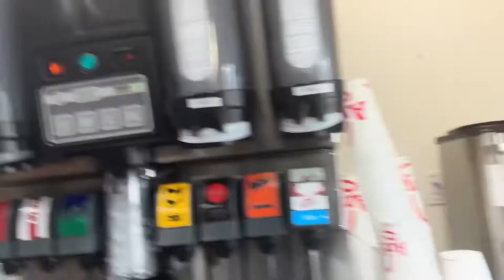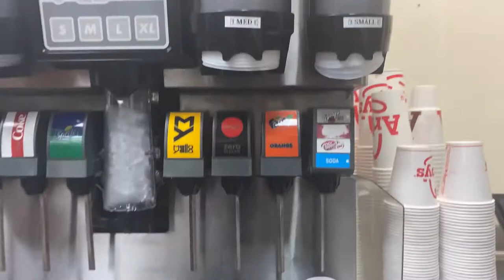Working at Arby’s (Couple❤️) I Hate My Job 😭…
Hey loves👋🏽💕